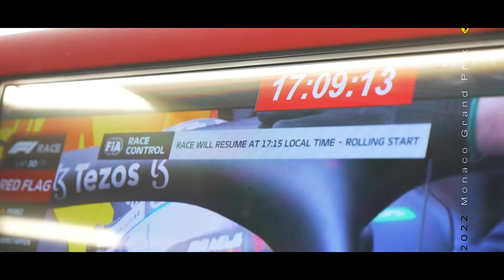ACORDO SECRETO FEZ FERRARI VIRAR REFEM DA FIA (RUMOR)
@scuderiamilani (Twitter)
YouTube.com/scuderiamilani

João 3:16